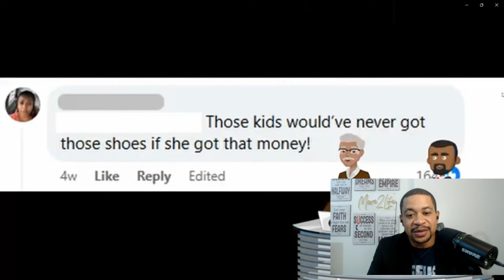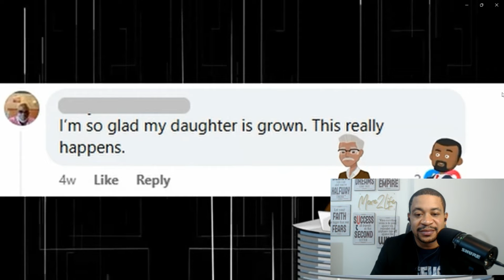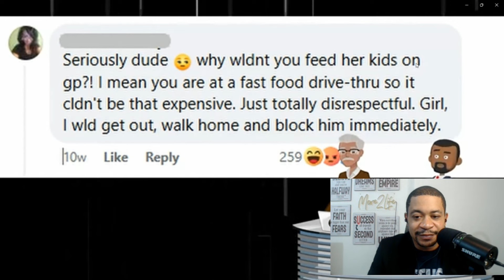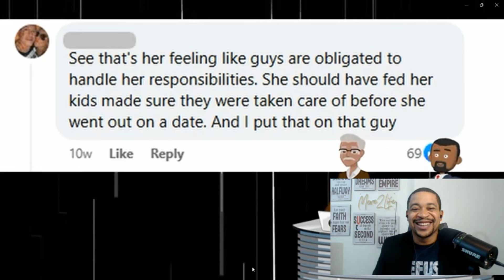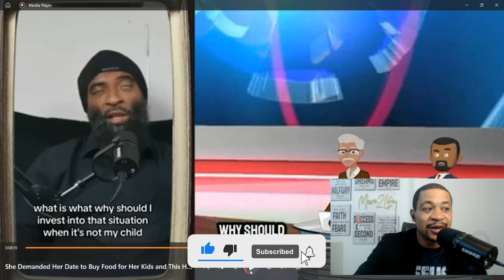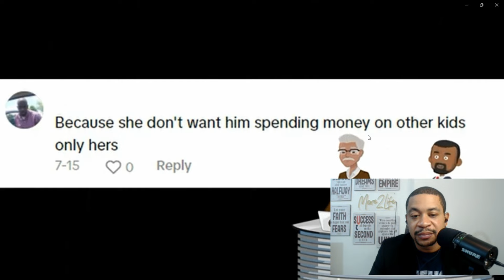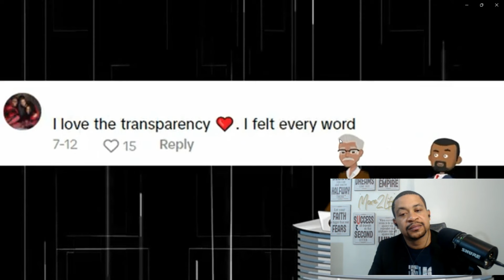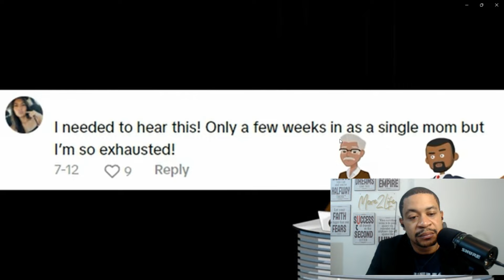She Demanded Her Date to Buy Food for Her Kids and This Happened